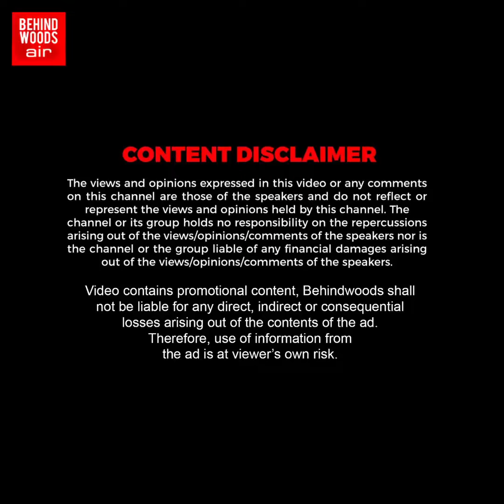'சீர் சுமந்து வந்த இஸ்லாமியர்கள்..' திக்குமுக்காடிப்போன இந்துக்கள்..! களைகட்டிய கும்பாபிஷேக விழா